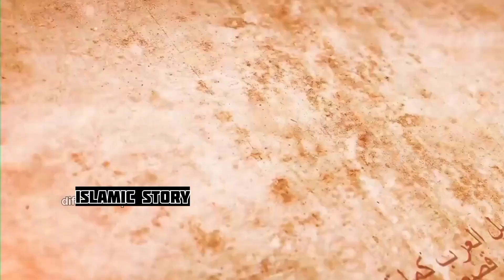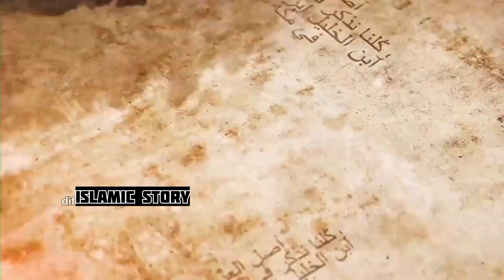Yazeed Bin Muawiya Kon Tha Aur Kya Wo Momin Tha |یزید بن معاویہ کا ایمان | Urdu & Hindi